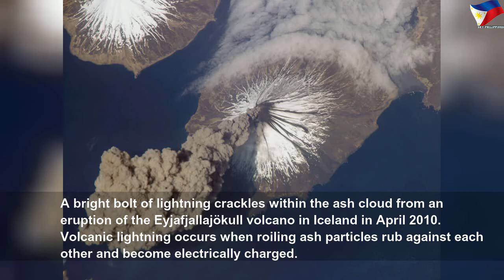Traveling to the Philippines? What to know about the volcano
Traveling to the Philippines? What to know about the volcano | High Thing